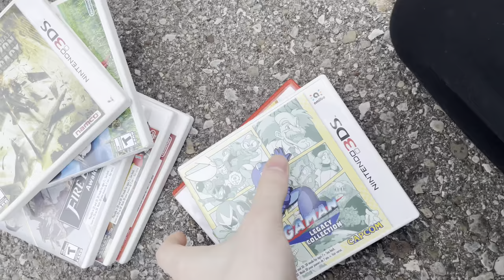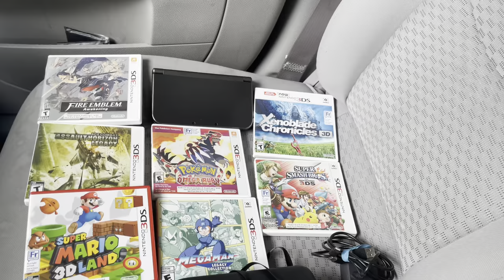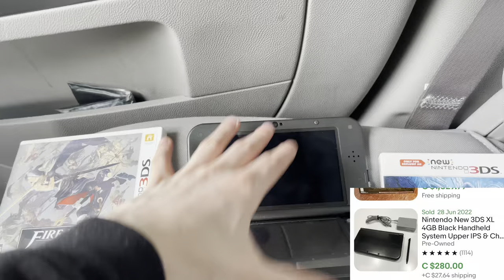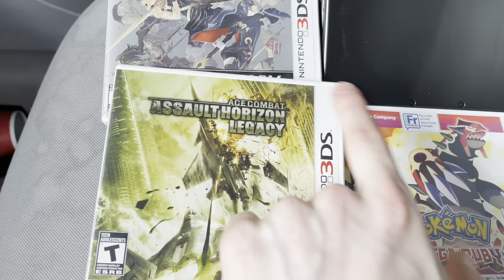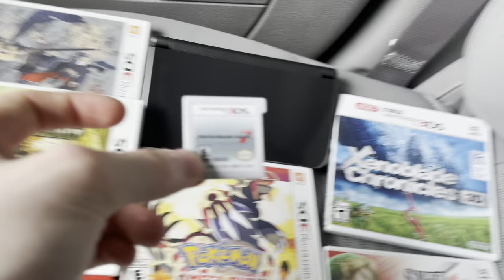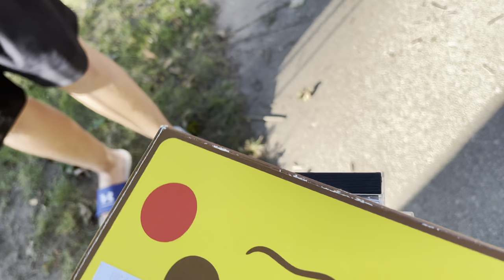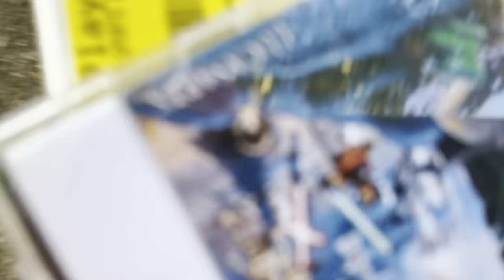THIS WAS A STEAL?!?/ Live Video Game Hunting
Another amazing episode of Live Video Game Hunting is here!! In this one we score a super rare Pikachu 2DSXL and so much more!!